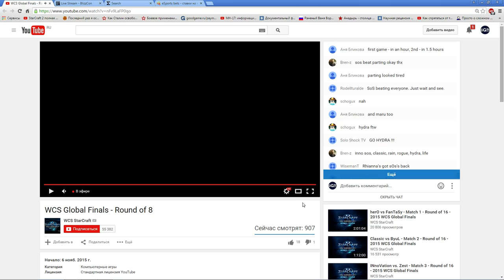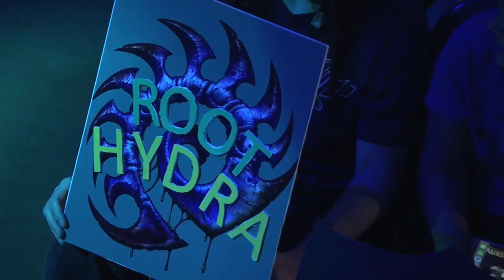BlizzCon Grand Final 2015. Hydra vs Rogue 1/4 (Pomi)